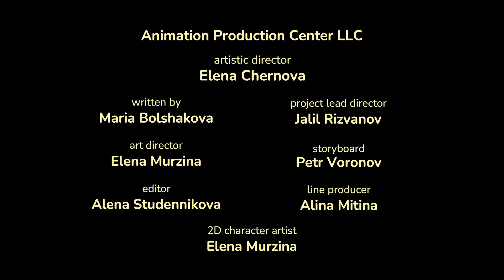masha & the bear 🤗🤗